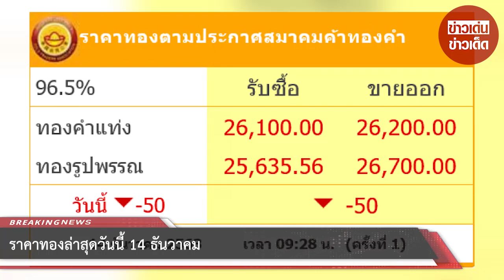ราคาทองล่าสุดวันนี้ 14 ธันวาคม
วันที่ 14 ธันวาคม 2563 ผู้สื่อข่าวรายงานว่า สมาคมค้าทองคำรายงาน ราคาทองไทย ครั้งที่ 1 เมื่อเวลา 09.28 น. โดยราคาทองล่าสุดวันนี้ ได้มีการปรับลงอีก 50 บาท หลังจากที่ราคาทองได้ร่วงลงไป เหลือไม่ถึงบาทละสองหมื่นเจ็ดพัน โดยวันนี้ทองคำแท่ง รับซื้อบาทละ 26,100 ขายออกบาทละ 26,200 บาท ส่วนทองรูปพรรณ รับซื้อบาทละ 25,635.56 ขายออกบาทละ 26,700 บาท

ขอบคุณที่มา :
ขอขอบคุณข้อมูลจาก: